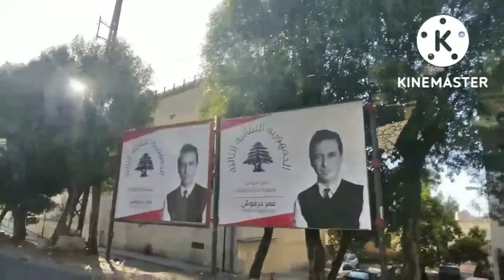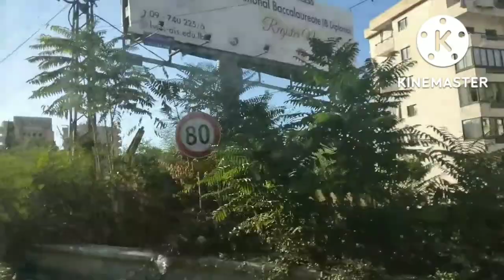So Nice view Mountain Batroun..waterfall ....@daisygatunanbloggers3957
Sa bukid sa lebanon didto sa batroun ba nice kaayo ang view..tnxzz guyz sapag pa nood God bless  ingat